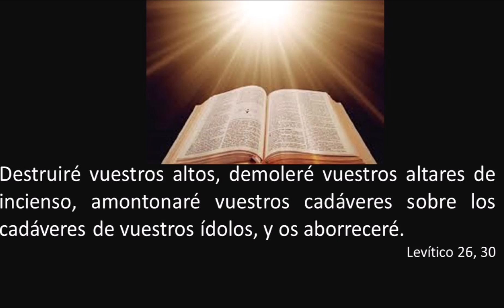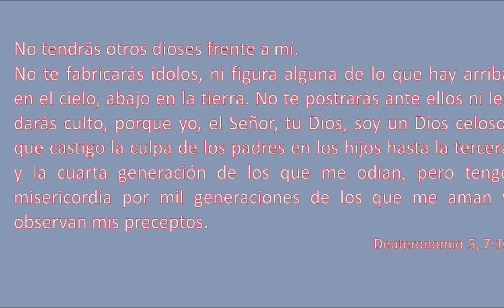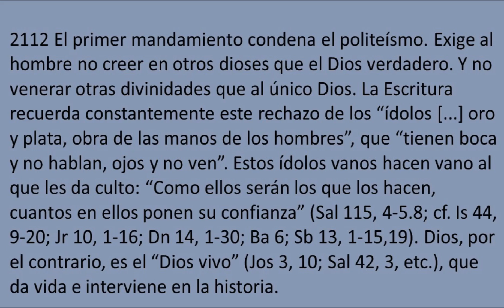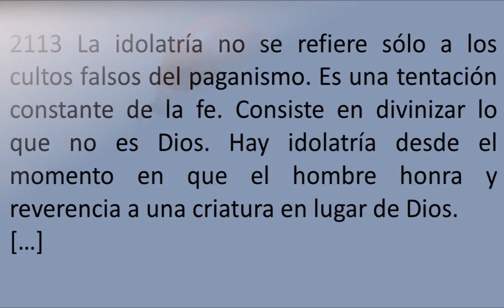30. Amazonia. P. Justo A. Lofeudo, MSE.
AMAZONIA
Los hechos suceden rápidamente y todos convergen hacia un mismo punto y todos emergen del mismo punto.  Ese punto tiene un denominador común, se llama: “apostasía”.